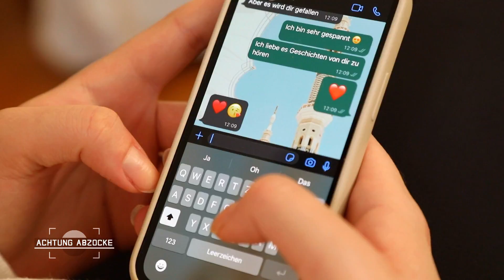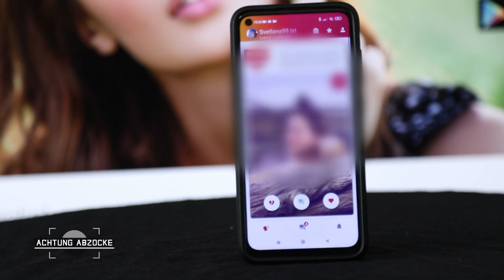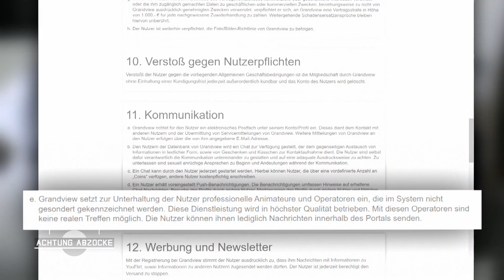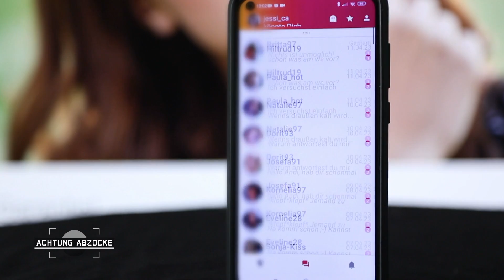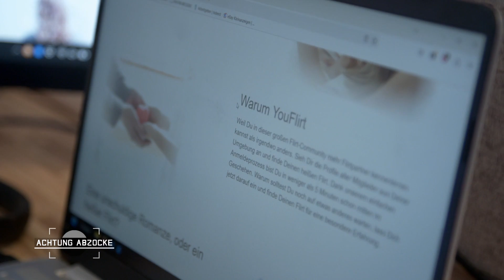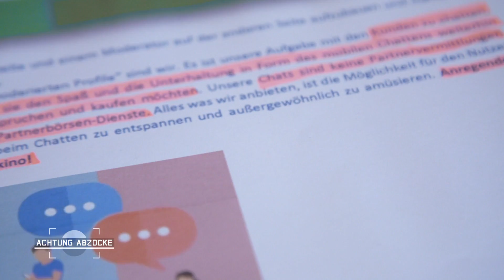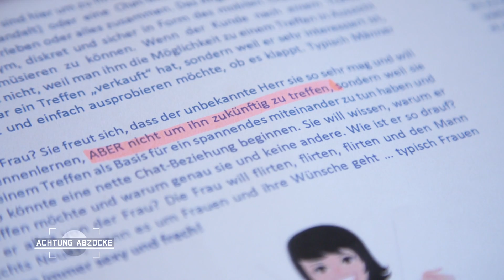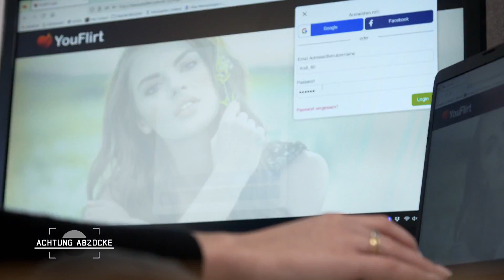Chatfalle im Internet: Seelischer und Finanzieller RUIN 😨💔 | 1/2 | Achtung Abzocke | Kabel Eins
Teil 1/2

Auf Youflirt.de können Singles ihren Traumpartner finden. Oder aber jede menge Geld für Chats mit Fake-Profilen verschleudern. Das Problem an der Sache: Die Tatsache, dass es Fake-Profile gibt, wird so gut es geht versteckt.